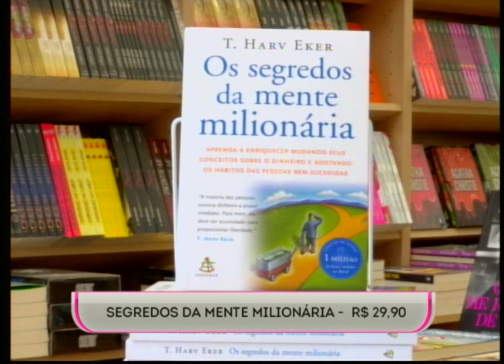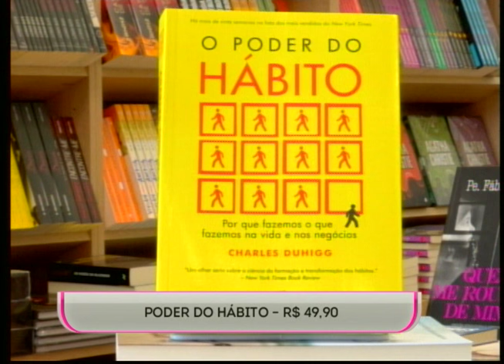SBT e Você 14/09/16 na íntegra | Recuperação da auto estima